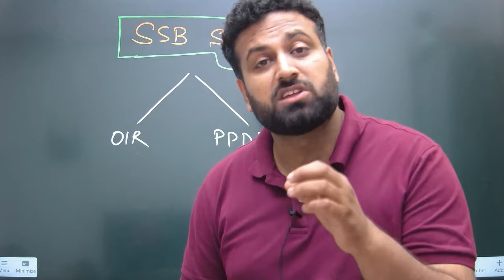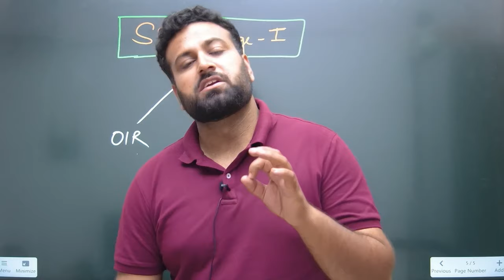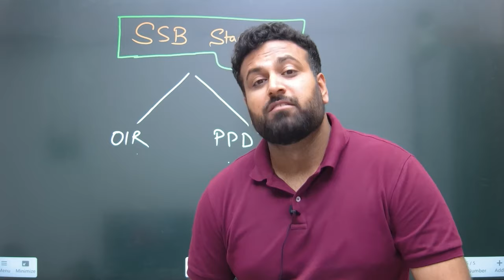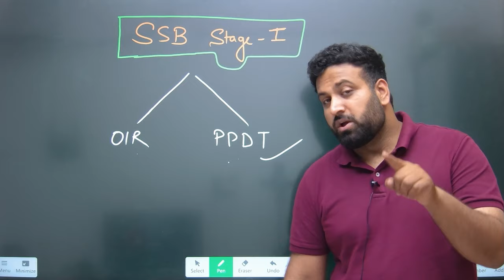How To Crack PPDT Test In SSB 2024🔥 Most Effective & Best Way To Crack- Learn With Sumit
JAI HIND!